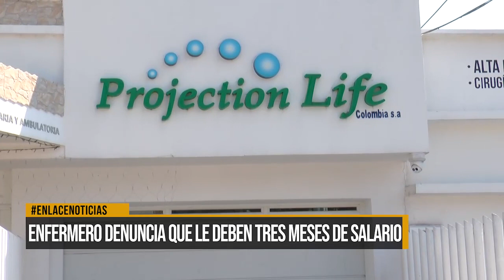Enfermero denuncia que le deben tres meses de salario